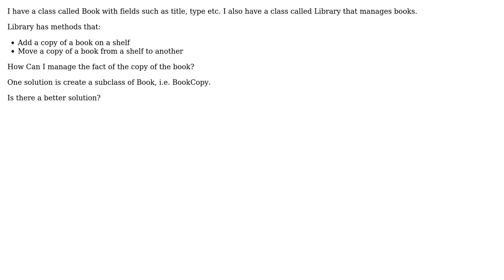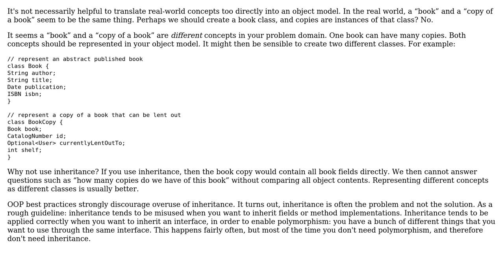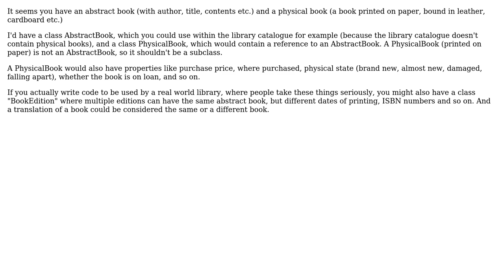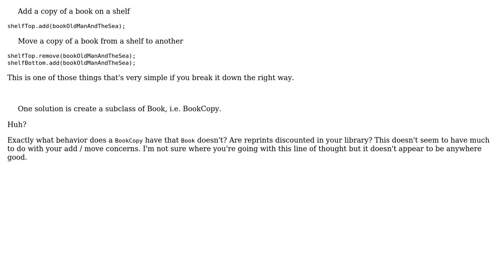Software Engineering: Inheritance as a specialization (5 Solutions!!)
Software Engineering: Inheritance as a specialization

With thanks & praise to God, and with thanks to the many people who have made this project possible! | Content (except music & images) licensed under CC BY-SA | Music | Images & others | With thanks to user Robert Harvey user mario. user joshp user gnasher729 user Cenzy user candied_orange user Bart van Ingen Schenau user amon and the Stack Exchange Network Trademarks are property of their respective owners. You are responsible for your own actions.